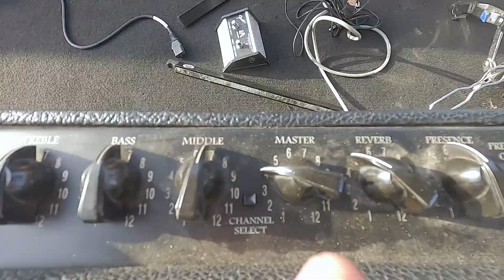Sahne Ekipmanları - Fender Deluxe Amp - Fender Stratocaster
Merhaba arkadaşlar Yeşilçam Project ile Kampway Tekirdağ'da sahne aldık. Projeye uygun soundu yakalamak için kullandığım pedal ve amfiyi bilgilenmeniz amacıyla sizlerle paylaşıyorum, sevgilerimle...

Özel Elektro Gitar, Akustik Gitar ve de Klasik Gitar derslerim için;
Deniz Demiröz - Akustik Gitar Eğitimi (Başlangıç ve İleri Düzeyde)
Deniz Demiröz - Blues Gitar Eğitimi (Başlangıç ve İleri Düzeyde)
Deniz Demiröz - Klasik Gitar Eğitimi (Başlangıç ve Orta Düzeyde)
Deniz Demiröz - Elektro Gitar Eğitimi (Başlangıç ve İleri Düzeyde)